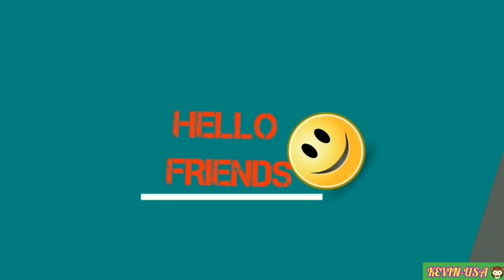Vlog49-🍌MÙA THU HOẠCH CHUỐI. CHUỐI XIÊM NHÀ MÌNH CHÍN HẾT CÁC BẠN ƠI 🤷‍♂️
Ripe Banana, ready to pick✅